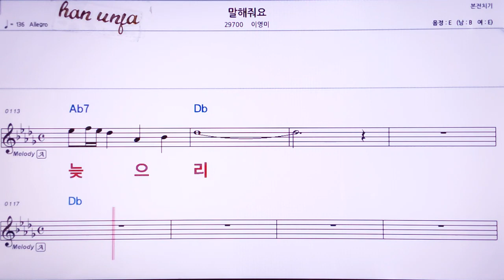💖 말 해줘요/이영미 👍MR,노래방, 악보, 코드,Karaoke With Sheet Music